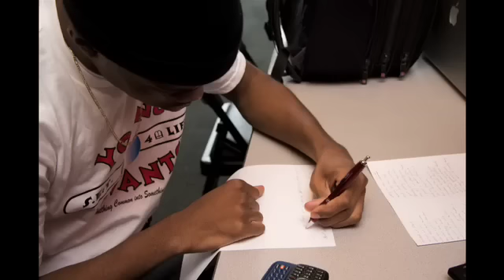Overview of Young Savants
At youngsavants.org, our mission is to leverage the energy children spend on basketball and help them redirect it into other important areas, such as the classroom, at home, and in the community. The ultimate purpose is to provide boys and girls with the life and academic skills necessary for them to be successful beyond basketball and athletics. Special thanks to Josh Rubino, Coach Okiwe, and the Young Savants for this video.